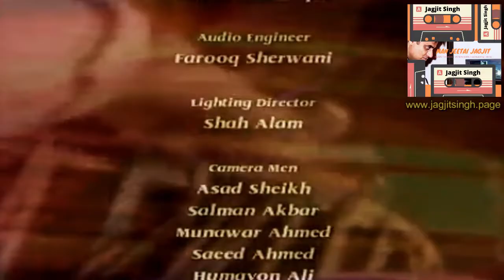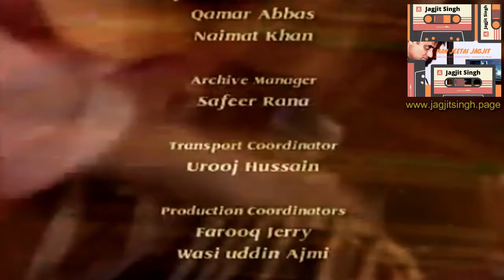Jagjit Singh Live at DHA Golf Club Karachi, Pakistan with Interview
Jagjit Singh Live at DHA Golf Club, Karachi, Pakistan + Interview during the tour with BBC

After a gap of 25 years, Jagjit Singh Ji performed in Pakistan on February 17, 2004.

Jagjit Singh says: "The last time I performed there was on January 26, for a select Indian consulate audience, in Islamabad,". This time it will be a public event in an open auditorium in Karachi. Jagjit Singh ji, who receives fan mail and fan calls from across the border regularly, feels the ghazal night will bring about a note of harmony between India and Pakistan. "Music brings people together". The musical event has been in the making for the last six months, with the Rotary Club of Lahore and Karachi first inviting Jagjit Singh ji around September, last year. "I had declined then due to tension between the two countries," he says. "Now, this is my contribution towards spreading peace in the sub-continent."

Jagjit Singh Ji who was once a critic of Pakistani singers performing in India has made an about-face. He was invited by Pakistan International Airlines (PIA) to perform in Karachi, Islamabad, and Lahore.

Jagjit Singh says: "I don't have any problems with the Pakistani artists now, as their government is letting Indian artists perform in Pakistan."
"My logic was simple," he explains. "When we were not playing cricket and travel was banned between the two countries, why did our government allow Pakistani singers in our country? My complaint was against the Indian government, as they did not do anything to stop Pakistani singers from performing here. "But the situation has changed now. We are allowing people of both countries to travel across the border. We are playing cricket matches too. So why not sing?".

Jagjit Singh Ji during the year of his visit to Pakistan in 2004, also donated a cheque of Rs 3,00,000 to ailing Pakistani ghazal maestro Mehdi Hasan Sahab and later donated all the money collected from the concerts during that year of shows in Pakistan.

Jagjit Singh says: "I was always inspired by Mehdi Hasansaab. When I came to know about his health and financial condition, I did not hesitate to help him".